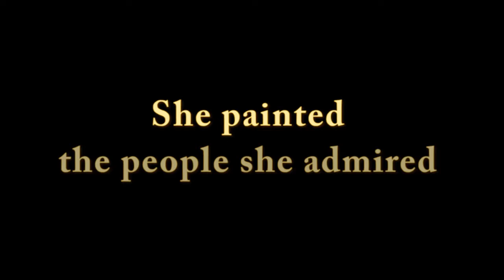Mildred Valley Thornton's Canada - Storyhive Pitch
“I felt as if someone were standing over me with a whip,” Mildred Valley Thornton said when describing her compulsion to paint portraits of First Nations people in western Canada. Working actively from the 1930’s to 1960’s, Thornton completed close to 300 portraits, many of significant Elders. She also produced hundreds of landscapes in oil and watercolour.   She never sold her portraits, hoping a Canadian art gallery or museum would purchase the collection, and she intended to fund scholarships and education for First Nations people with the proceeds. A respected artist, lecturer and writer in her time, her contributions to Canada are now forgotten and her story must be told in the broad and confident strokes of her brushes and the vivid and optimistic tones of her palette.